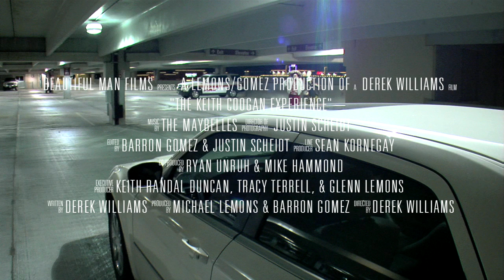The Keith Coogan Experience Mediatech DFP 401 film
The Keith Coogan Experience is a movie about uncertainty, friendship, and the quest to pimp a ho.

MediaTech Institute specializes in teaching the technical and creative aspects of modern media. Careers in Live & Recorded Music, Digital Film & TV Production, Web, Gaming, Mobile Applications and Animation & Visual Effects are all fair game for the MediaTech graduate after working through a rigorous program in the Digital Arts that is challenging, rewarding and also a lot of fun!

The MediaTech Institute School provides students with a unique combination of exceptional facilities you won’t see anywhere else, and an experienced staff that has helped us earn the reputation of providing the highest degree of education focused around hands-on experience for our students. All campus locations are working, professional studios, with real clients and real connections to the digital media and entertainment industries.

MediaTech Career College has four schools strategically located in the major creative metropolitan areas of Dallas, Houston, and Austin, Texas with our newest school located in Oceanside, California.